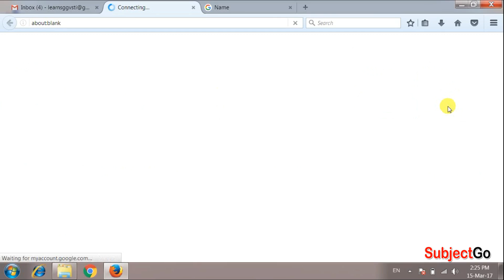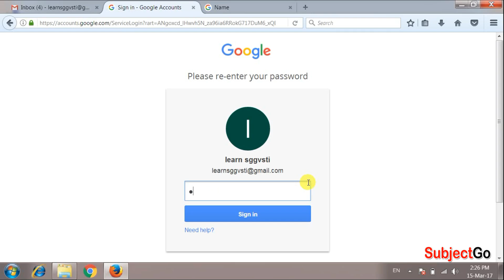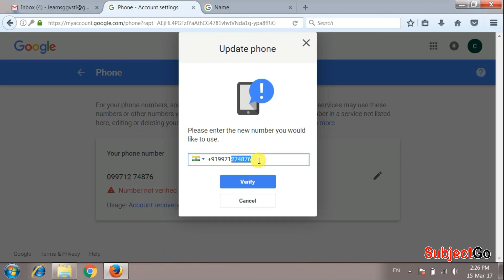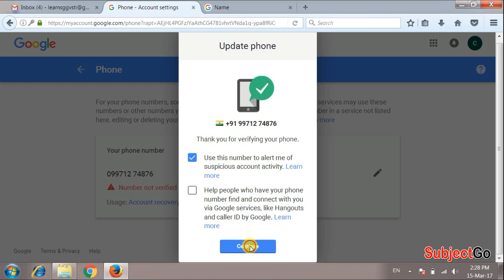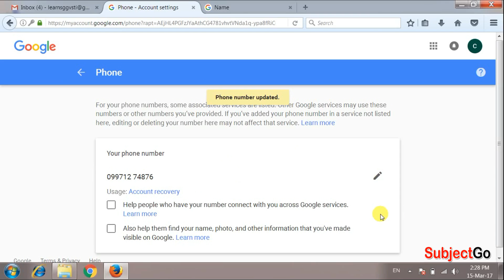How to Change Phone Number in Gmail Account (IN हिन्दी)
जीमेल में फ़ोन नंबर कैसे बदलते हैं ? How to Change Phone Number in Gmail Account ?

►हमारे विडियो Like कीजिये और अपने मित्रोँ के साथ Share कीजिये धन्यवाद !

►हमे गूगल + पर Follow कीजिये -